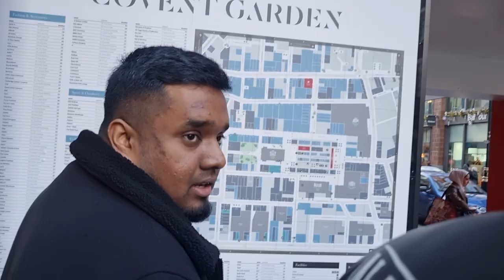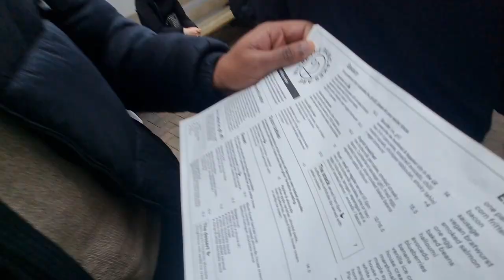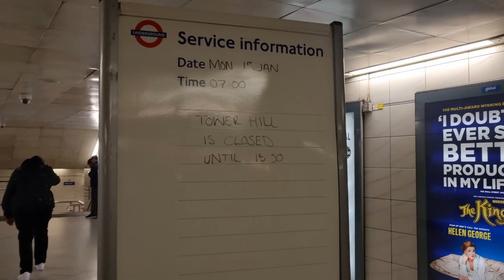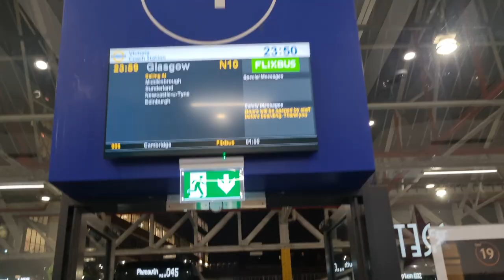Celebrating The New Year in London Vlog (2024)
In this Vlog Nathaniel, Allen, Jonathan, Gertrude, and I spend New Years Eve and New Years in London. From the food, conversations, people, and vibes we had an absolute blast!

Would we do it again? Maybe. Maybe Not. Let's see what 2024 has in store for us.